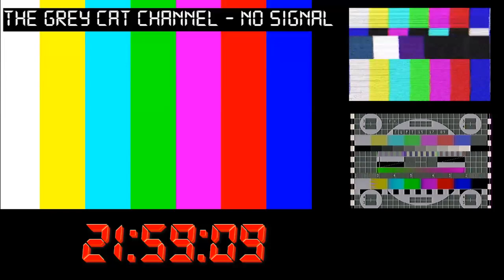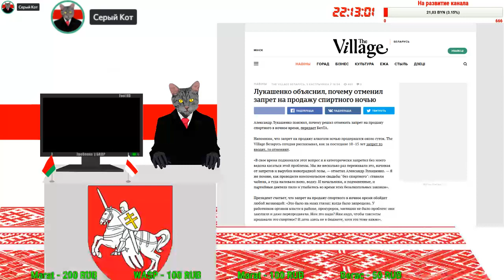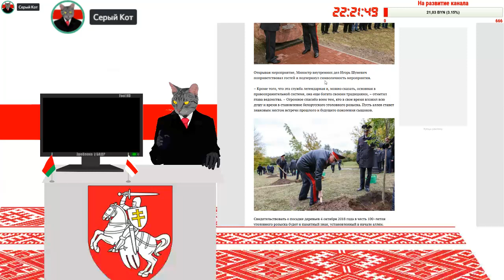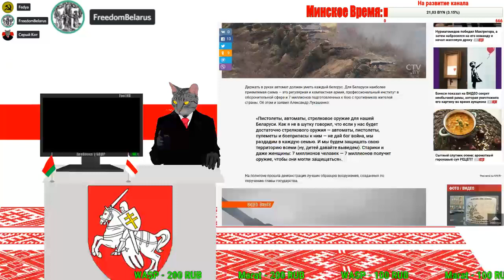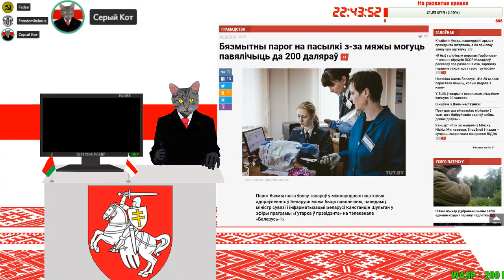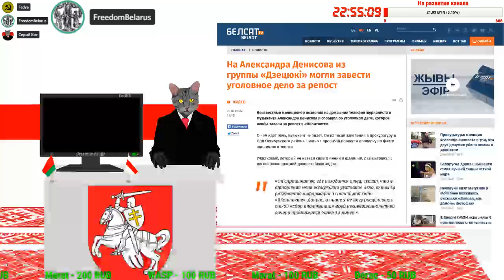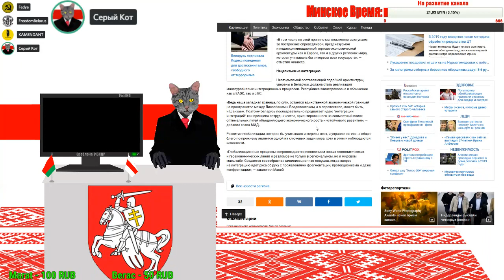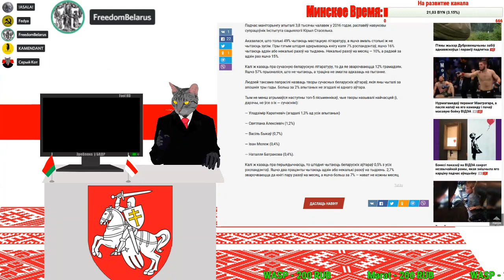Последние новости Беларуси и мира #4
Последние новости Беларуси и мира - выпуск 4-й. Сегодня мы расскажем о самых важных, интересных и шокирующих событиях в Республике Беларусь за период с 1-го по 7-е октября 2018-го года.
Понравилось видео - окажи посильную помощь каналу:
                1JGTzAY2CirsrrjjGogKReejotGfbNfpWA
DOGE - DL1BYNfptu8AhPkZ3CMzxMCkvNSG6TNDSN
XRP (Ripple) - rfqXe2DShTNfcRtKZrYifkdHNnRRq4FJV2
WebMoney:
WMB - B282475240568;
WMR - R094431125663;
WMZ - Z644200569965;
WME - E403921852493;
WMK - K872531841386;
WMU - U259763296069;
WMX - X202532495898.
Payeer - P9500902